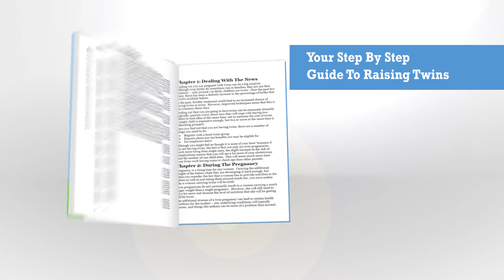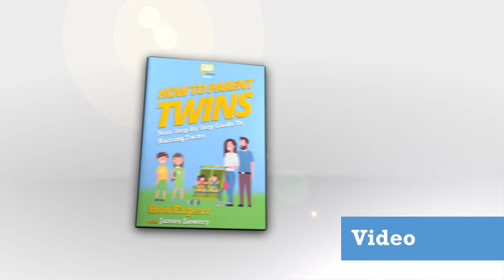How to Parent Twins - HowExpert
- Learn All Topics from A to Z by Everyday Experts!